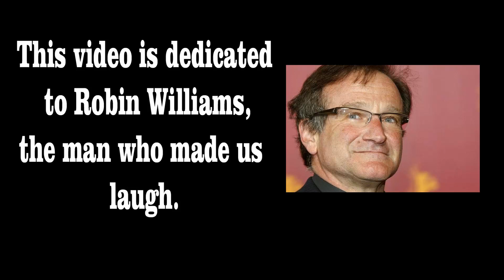Jackson Remembers Robin Williams with Pies and Slime!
As said before, I have dedicated this video to Robin Williams, a personal hero of mine. As of right now, this will be my second to last pie/slime shoot. Look out for the Grand Finale within the next couple weeks.